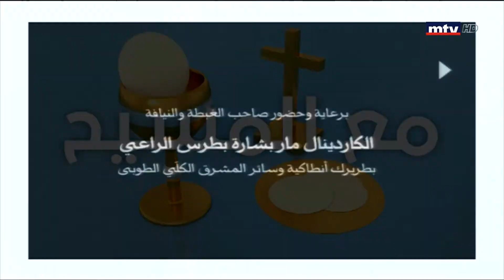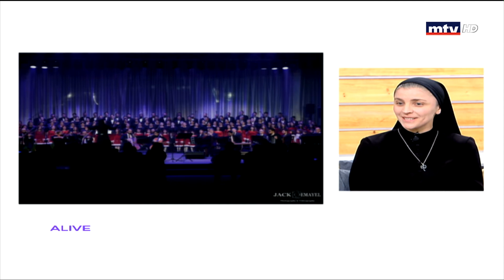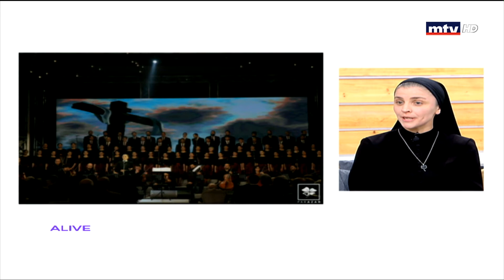مع المسيح - الأخت مارانا سعد - 06/04/2019